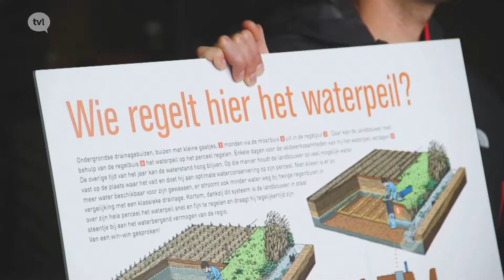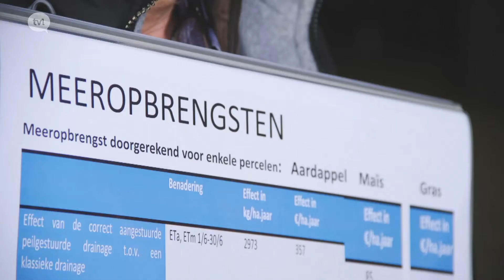peilgestuurde drainage - Noord-Limburg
Te Bree werden in de nazomer van 2018 twee percelen omgevormd van een klassieke naar een peilgestuurde drainage. Het peilgestuurd systeem heeft voordelen voor zowel voor de landbouwer als de omgeving.